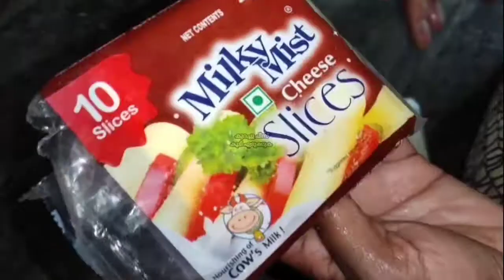പഴവും ബ്രെഡും ഉണ്ടോ. എങ്കിൽ ഇങ്ങനെ ഒന്ന് ഉണ്ടാക്കി നോക്കു...